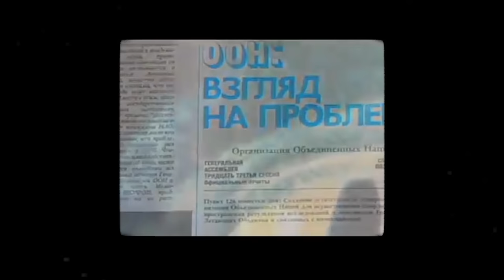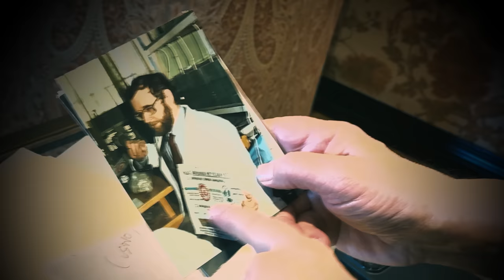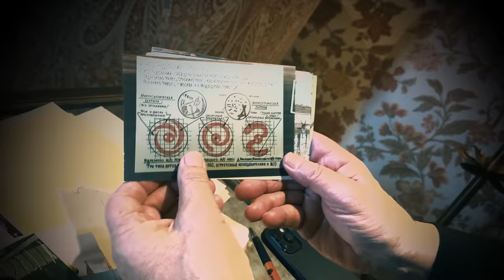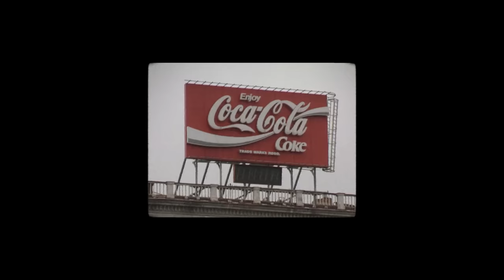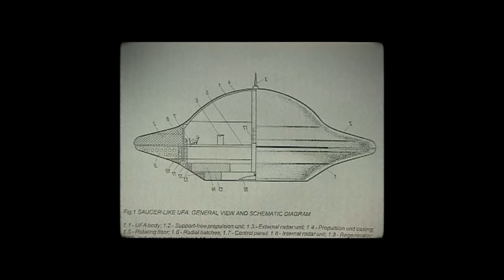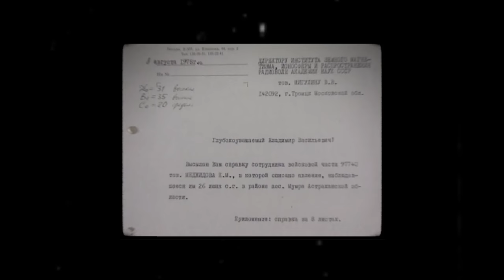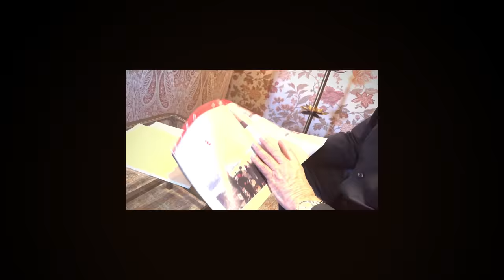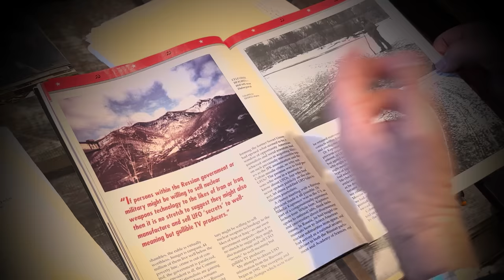Russian Scientists Risked Everything to investigate UFOs : WEAPONIZED : EPISODE #16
During the darkest days of the Cold War, leaders in the USSR publicly described the UFO mystery as a capitalist plot, unworthy of scientific study. But behind the scenes, communist dictators held a much different view. They authorized secret scientific studies of UFOs. For decades, individual scientists and academic groups throughout the USSR surreptitiously investigated UFO cases and incidents, at the risk of imprisonment - or worse. Most of their work wasn’t made public until the fall of the USSR in the early 90’s. Journalist George Knapp traveled to Russia twice in the 90’s and spoke with scientists who had never before appeared on camera to discuss their work. In this episode, he and Jeremy Corbell review the courageous work done by Russian scientists during dangerous times.

*Live switch engineering by Zachary Ward & film editing by Michael Lazovsky